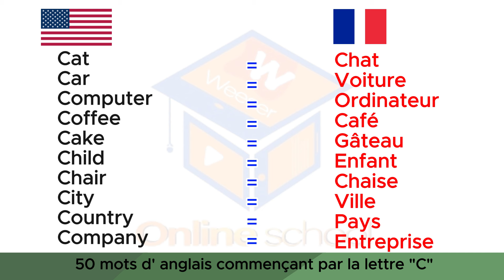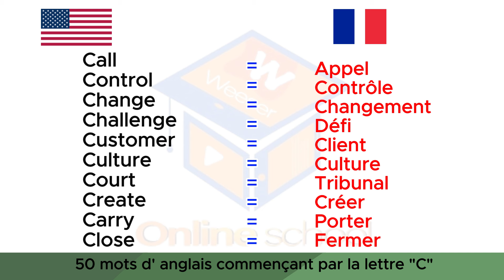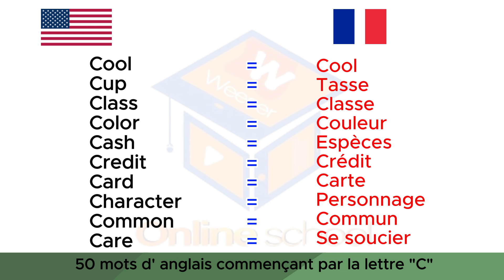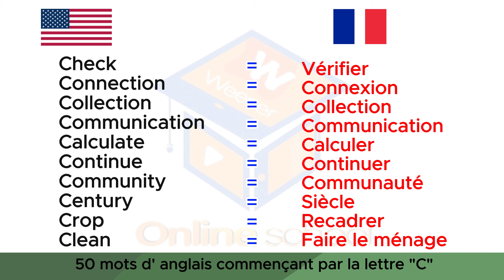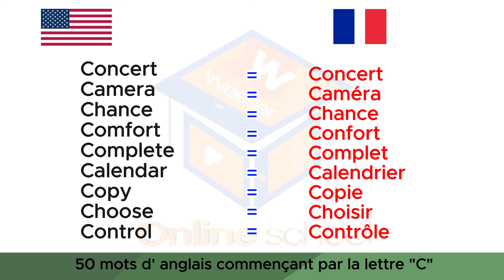50 Mots Couramment Utilisés En Anglais Commençant Par La Lettre "C"